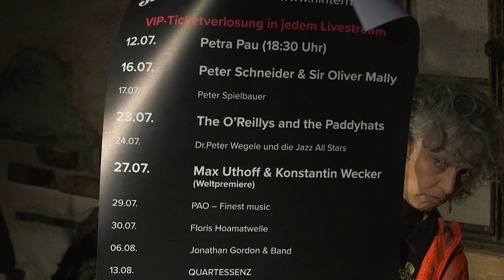Peter Schneider & Sir Oliver Mally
Zwei akustische Gitarren, eine Mundharmonika und die Stimme von Oliver Mally ist alles, was die beiden Bluesfachmänner brauchen, um ihr Publikum in den Bann zu schlagen und zu begeistern. Manchmal wird es so leise, dass man eine Stecknadel fallen hört und dann wieder toben Mally & Schneider auf ihren akustischen sechssaitigen Bluesmaschinen, dass es die Zuhörer fast von den Hockern reißt.
Mally ist ein genialer Geschichtenerzähler, der in seinen Songs mit warmer sonorer Stimme den Zuhörer in seine wilde
Blueswelt entführt und sich raffiniert an der Gitarre begleitet.
Was Peter Schneider wie beiläufig von den Gitarrensaiten pflückt, ist ein besonderer Genuss. Egal ob er nur ein paar
fast schüchtern wirkende, minimalistische Schnörkel zu Mallys Songs beisteuert, per Bottleneck ganze Arien voller fein
abgestimmter Glisandi erklingen lässt oder rasende Fingerfertigkeit aufblitzt: In jedem Ton ist die Klasse des Münchner
Gitarristen zu hören, die er sich in den Bands von Ike Turner, Willy Michl, Westernhagen, Söllner und seiner Band The Stimulators erworben hat.

Wie bei allen Hinterhalt-Livestreams geht der virtuelle Hut herum. Alle Beteiligten (Ton, Kamera, Technik und Künstler) freuen sich über ein kräftiges Klappern der elektronischen Münzen!

Alternativ geht es auch ‚old school‘ per Überweisung auf das Konto des Kulturverein Isar-Loisach e.V. (KIL)